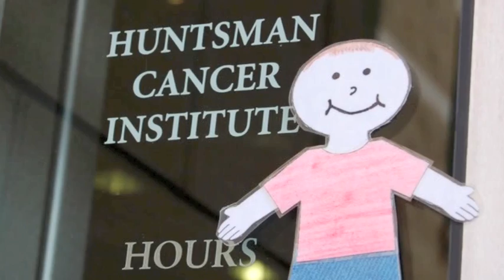Pink is Cool: Raising Money for Cancer with Flashlights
To help raise some money for the Huntsman Cancer Institute, TNP crew member "PFIDude" has special pink merchandise in stock at his website. He is a faithful TNP crew member that helps me in the Project and it's a great cause so here I show you some of the swag. My favs are the pink Taser C2, the Leatherman Squirt P4, and the limited edition pink 4Sevens Preon 1 (light violet really...very cool!). His has some great new paracord bracelet offerings too and unlike other past options (so sorry!), you will get this fast and they'll fit. Also not shown is the PINK RED RYDER BB Gun which is signed by both of us. His website is and he's always had outstanding service. Don't underestimate the man who wears pink! Music licensed to TNP: Loveshadow